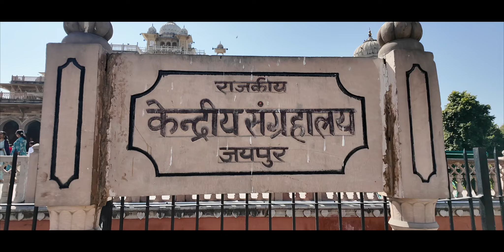🇮🇳 India 🇮🇳: Delhi, Jaipur, Agra, Benarés y Mumbai (2K)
La magia de India. Majestuosos templos de Delhi hasta las impresionantes vistas del Taj Mahal en Agra. Exploramos Jaipur, nos perdemos en la energía única de Mumbai, y descubrimos la espiritualidad de Benarés.

Picantes curries, travesía llena de colores, sabores y culturas. ✈️🕌🍛 Viajes India Aventura Cultura"